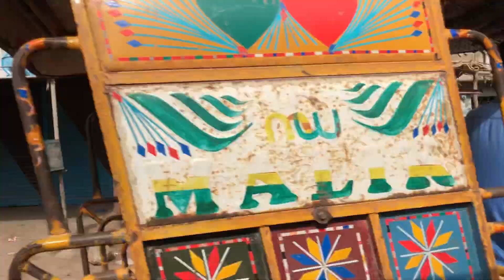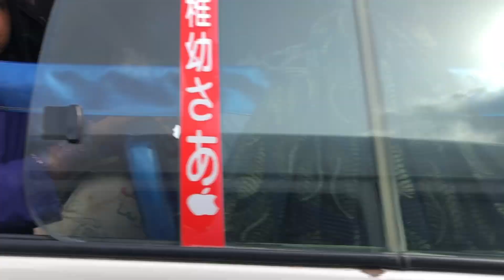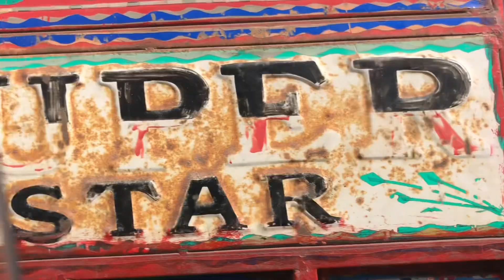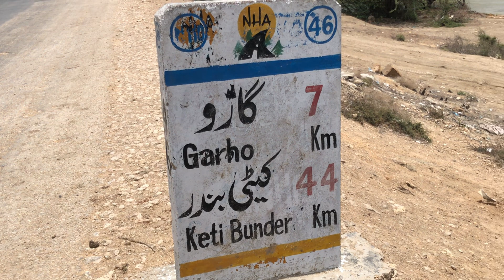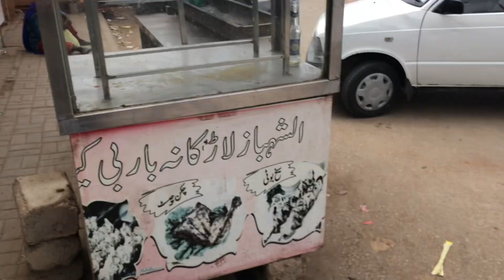AaJ HAM GAYE GARHO ME PAPER DENE ( last paper ) 📄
hello, here we are, As a entertainer we observed to entertain you people to different ways as we konw.
And we are living such beautiful and natural places in karachi where the citizen of karachi can't approach easily, so we decided to show you with out vlogs. stay tune with us.
Hopefully you guys appreciate us with your likes, comments and subscription